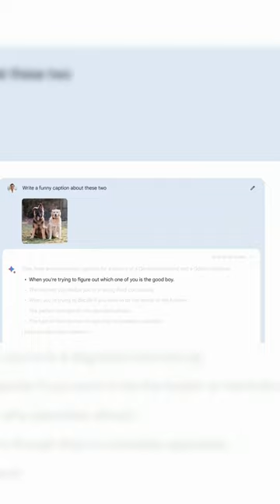Power Of Google Lens In Google Bard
Welcome to Google Bard Tutorials, your go-to channel for all things related to Google Bard and AI! Our videos cover topics such as google AI chatbot bard, bard video, thorium bard guide, bard voice, google bard AI how to use, and bard recipe, among others.